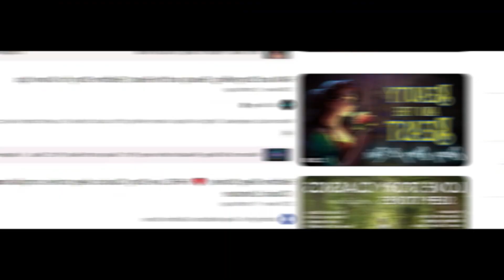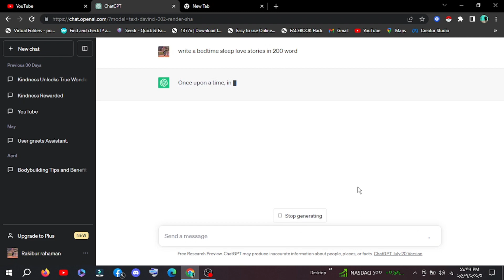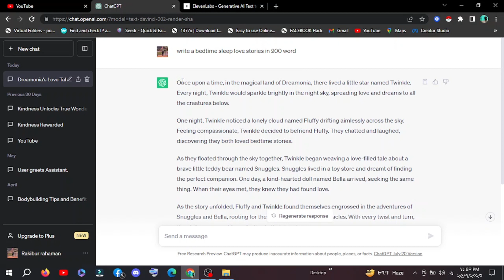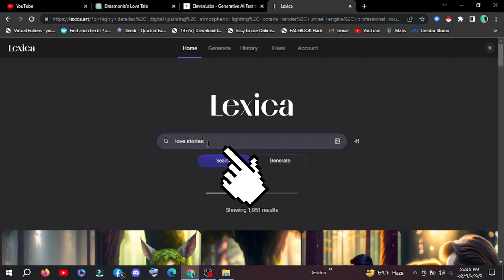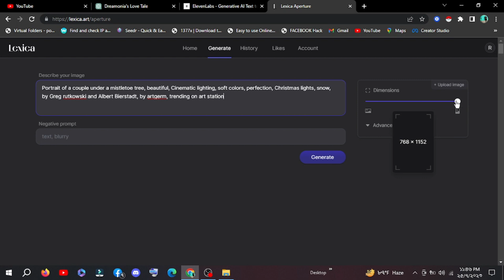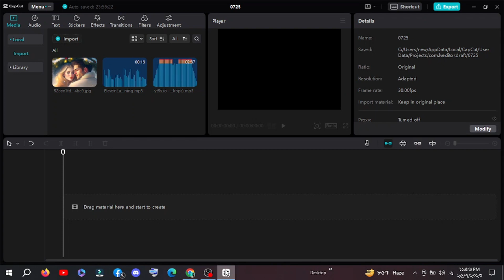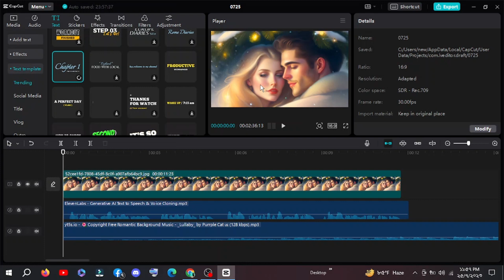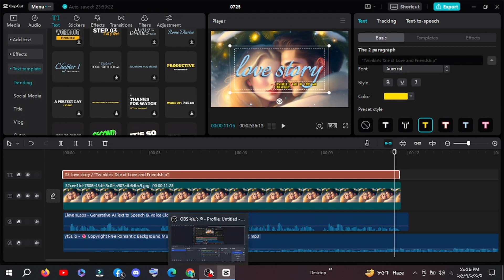Ai দিয়ে কার্টুন এনিমেশন ভিডিও তৈরি করে ইনকাম⚡How To Make Cartoon Video‼️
Learn how to create cartoon animation videos with AI tools and start earning অনলাইন ইনকাম! In this video, I’ll guide you through the step-by-step process of making engaging cartoon videos without needing advanced skills. Perfect for anyone interested in make money online Bangla, taka income, and টাকা ইনকাম করার সহজ উপায়.

Whether you’re aiming to grow a YouTube channel or create monetizable content quickly, this tutorial will show you how to leverage AI for animation and generate a steady income. Start your journey to earning online through animation today!